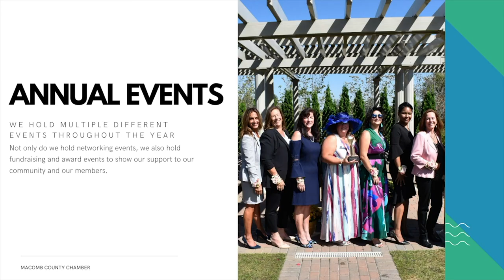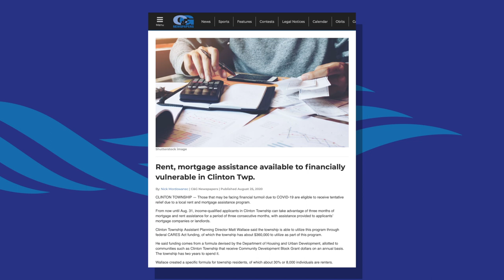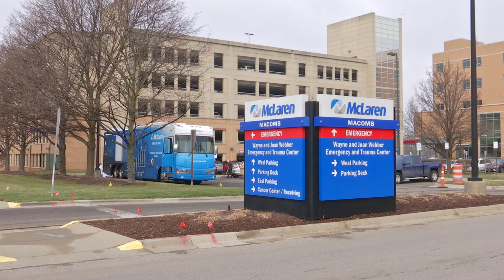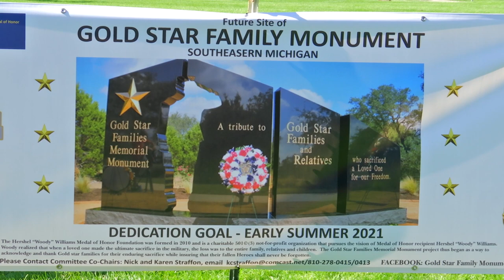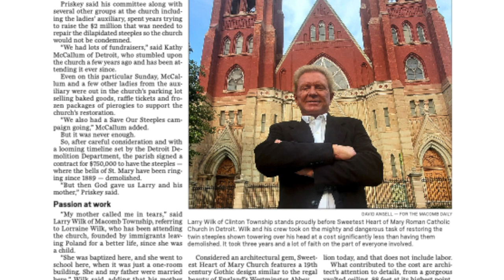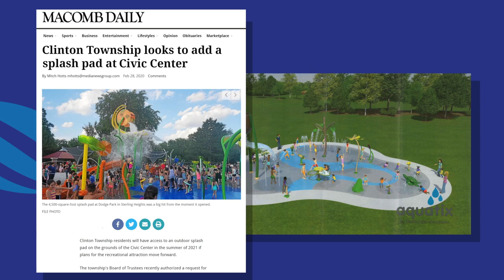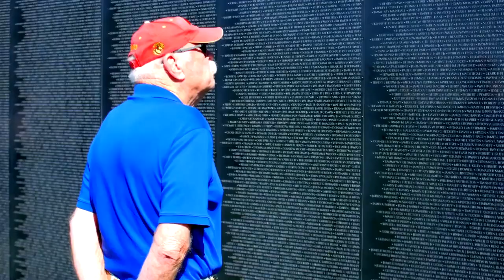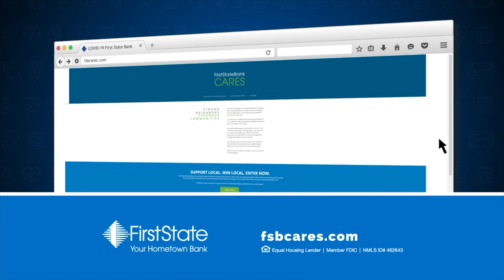2021 State of the Township Address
In his annual address to Township residents, Supervisor Bob Cannon covers highlights and challenges beginning in 2020 up to the present day. Social distancing concerns have resulted in a video version of the address for this year. Typically, the Macomb County Chamber of Commerce hosts a sponsored State of the Township event at the Clinton-Macomb Public Library.